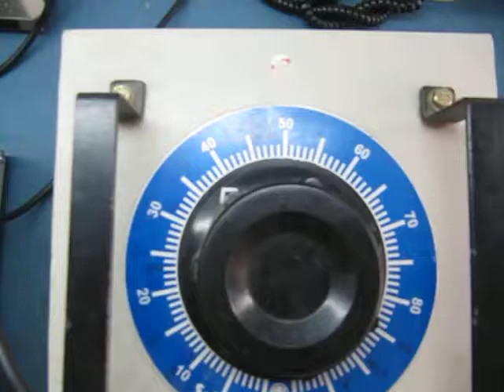Panasonic MSD3A3PIEB AC SERVO DRIVE